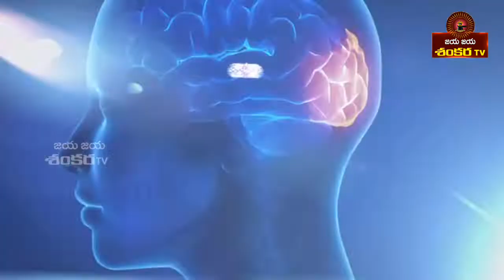సంకల్పక్రియ/ప్రముఖ సైకాలజిస్ట్ / మ్యూజిక్ వాసు /లైఫ్ కోచ్ మైండ్ అండ్ మనీ హెల్త్ ట్రైనర్ /21-02-2019